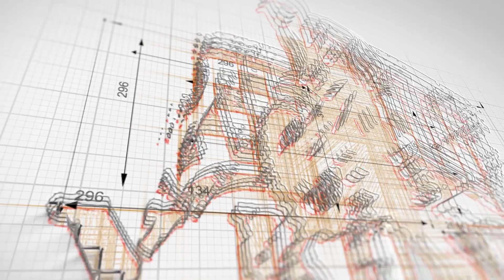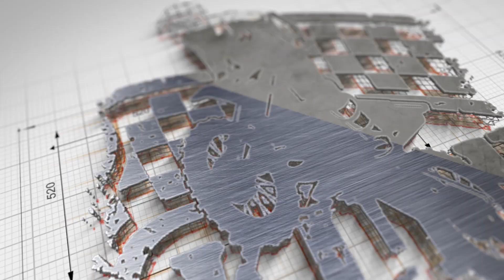From office work to Bukid life. / Pagtatanim ng palay kasama ang Team @Harabas at ni Tatang.